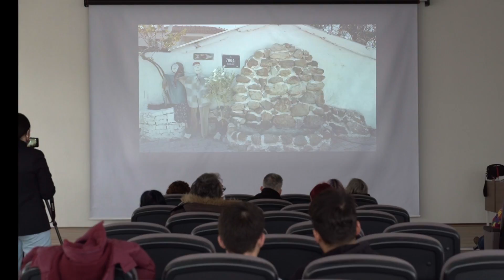Belgesel Film Atölyesi